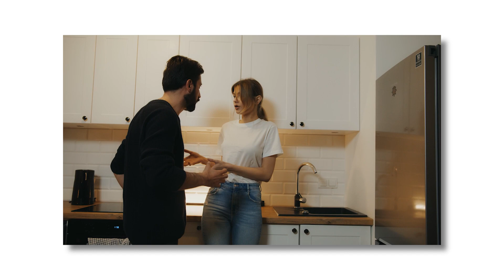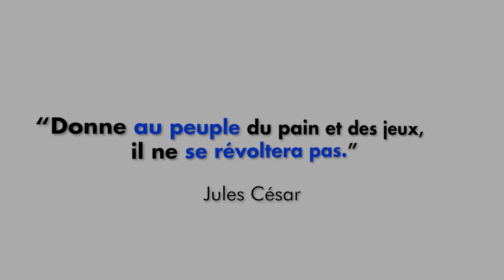VOUS ÊTES UN ROBOT MANIPULÉ. Voici ma stratégie pour hacker votre cerveau et vous libérer